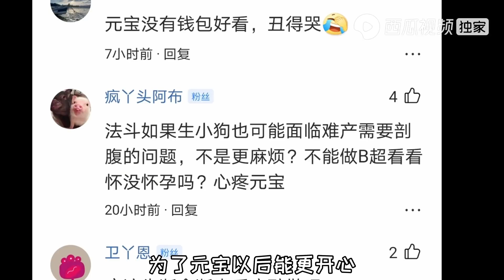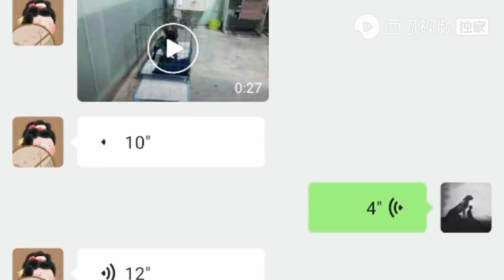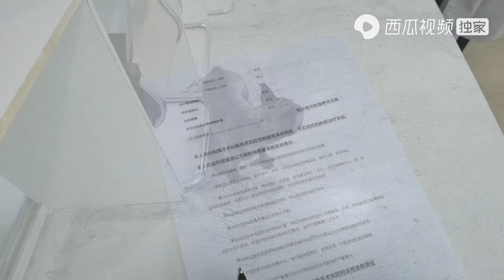晚上7点送法斗去宠物医院，虽然很纠结，但我们还是这样做了【拉黑和删除的幸福狗生】